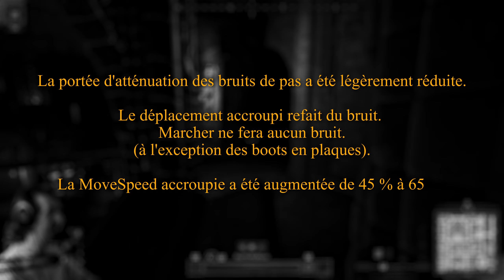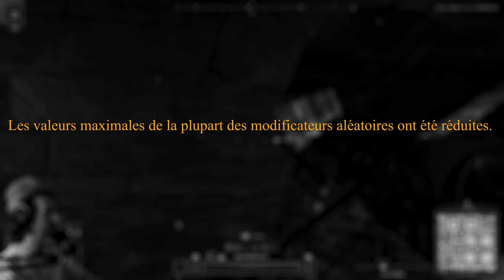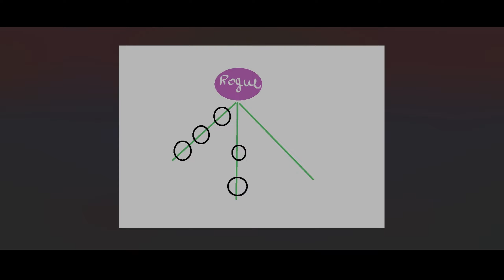Dark & Darker Patch 41 : Multiclassing ; Nouveau Boss ; Nouveau Matchmaking !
Voici les nouveautés sur Dark and Darker pour le Patch 41.
Le boss de la map duo, le multiclassing, le nouveau mode de matchmaking  etc ..

Clique 1 fois par jour ici pour me soutenir et gagner des give-away en live :